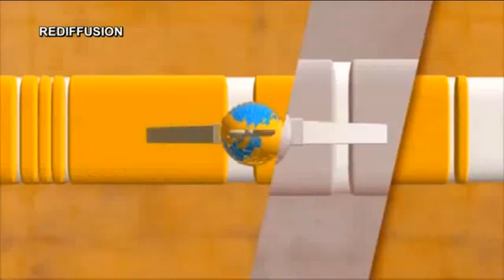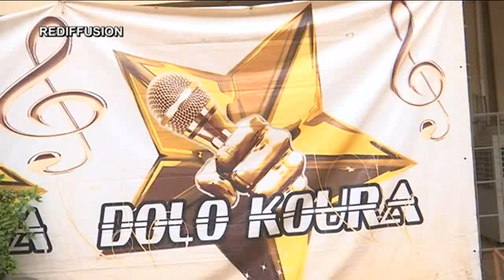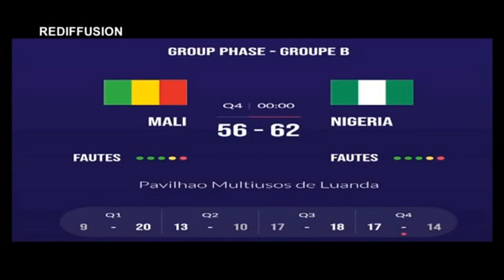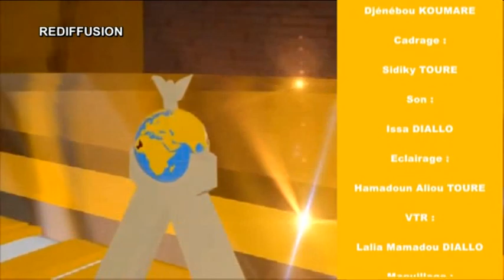Kibaru du 09 juillet 2023 de l'ORTM2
Présentation : Aissata BA
Mise en Ligne : Cheick Oumar TRAORE
Coordination : Tamsir DIABATE